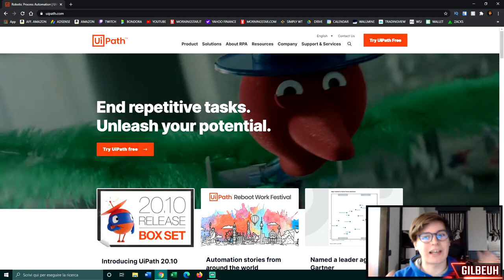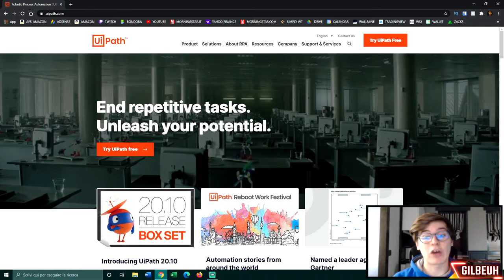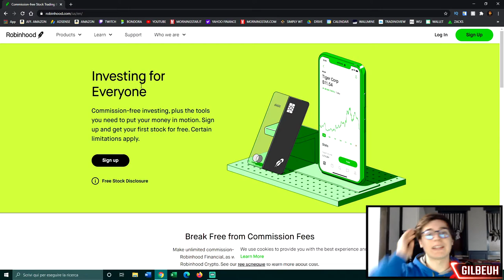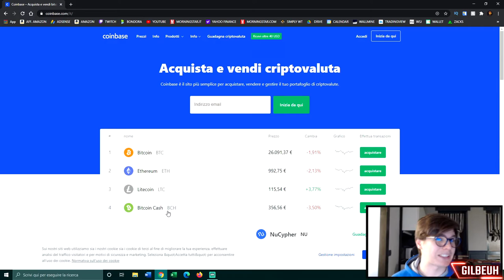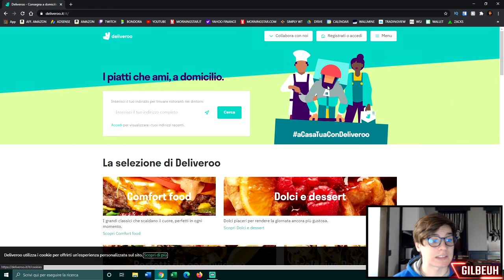Le IPO più INTERESSANTI del 2021!!📈PROSSIMI +1000% ?!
📌 INDICE:

00:00 - Introduzione